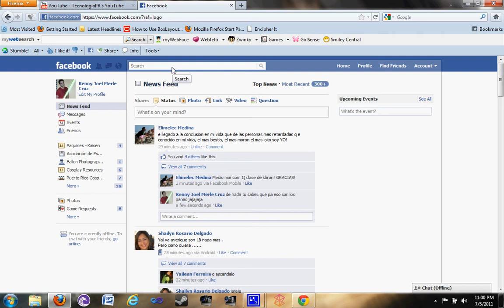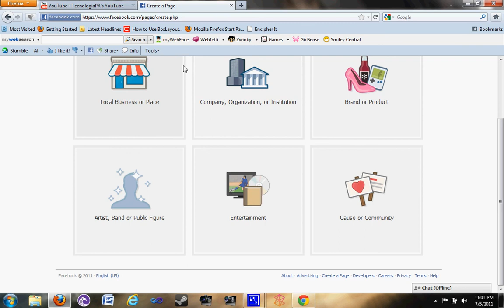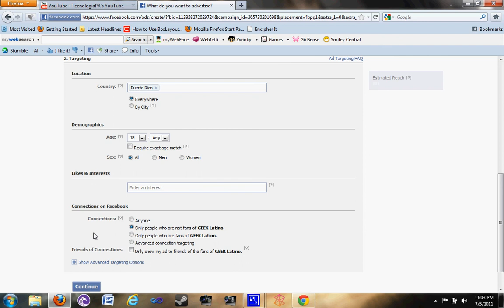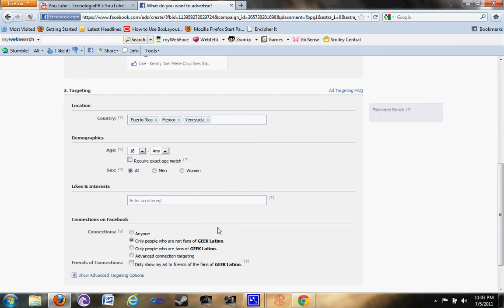¿Cómo abrir una pagina de facebook (facebook page)?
en este video explico el proceso de abrir una pagina de facebook donde le pueden dar like(me gusta) a usted o su producto